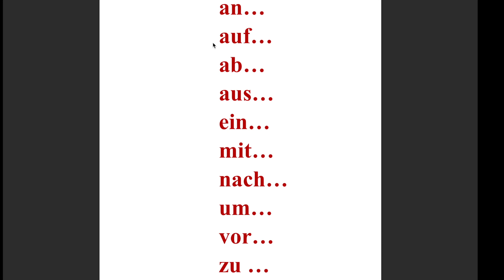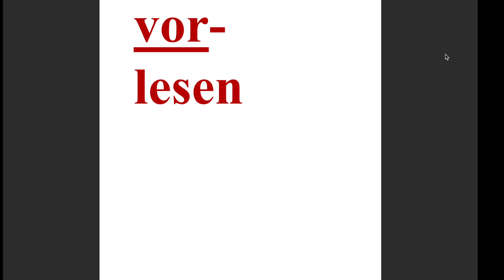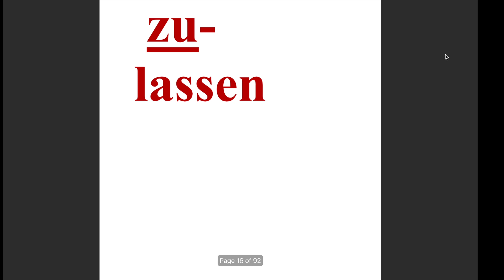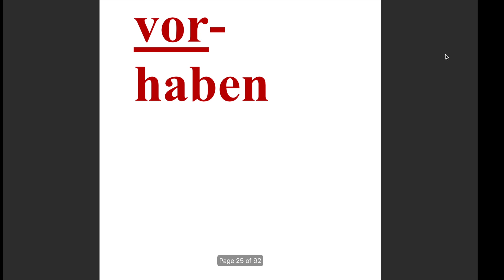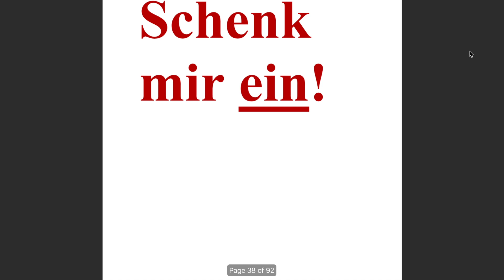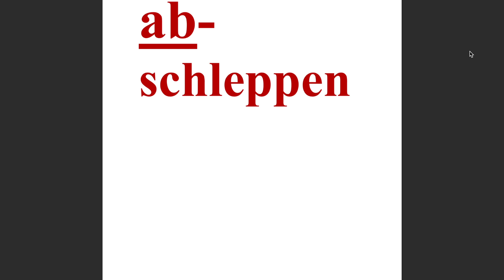Czasowniki rozdzielnie złożone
Przedrostek stoi zawsze na  końcu zdania, a w czasie Perfekt 3 formę piszemy łącznie z czasownikiem np. Sie hat 2 Kilo abgenommen.